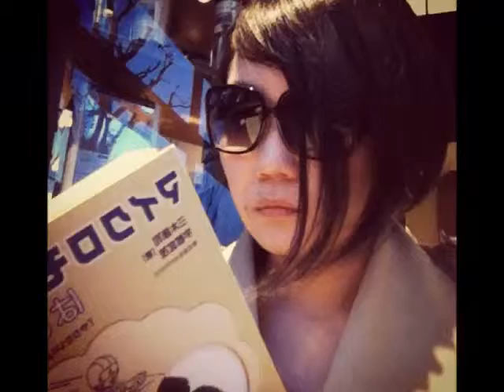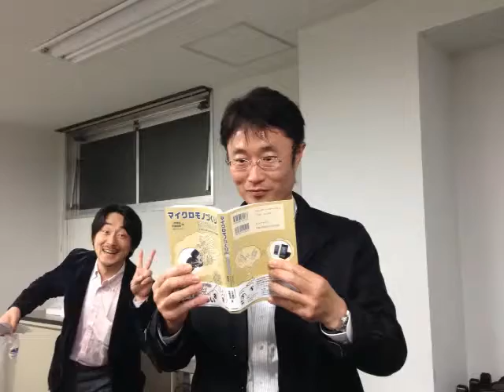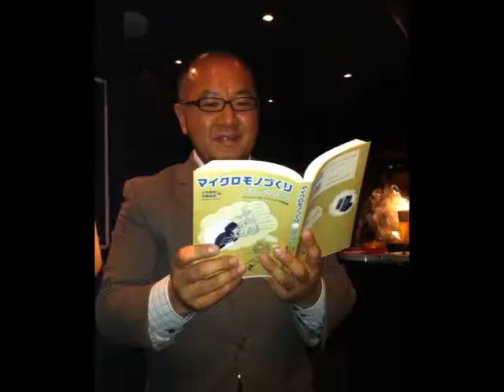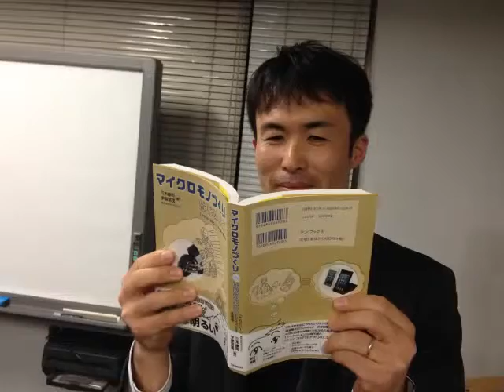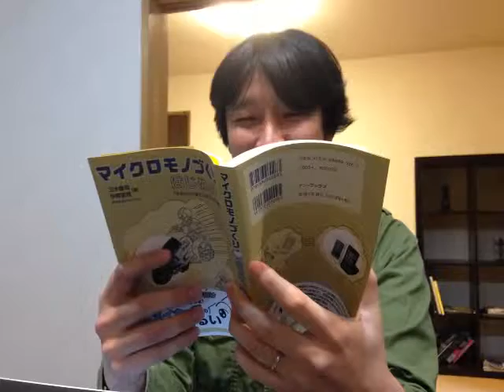「マイクロモノづくりはじめよう」のある風景 Movie2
マイクロモノづくりはじめよう ~「やりたい! 」をビジネスにする産業論~
enmono（エンモノ）三木 康司 (著), 宇都宮 茂 (著)

内容紹介
★サラリーマンも上司の下請け。脱・下請けするなら、今でしょ!

「マイクロモノづくり」は「自分が本当にやりたいコト」に気付いて、それをビジネスに­していく、今まさに迎える時代の産業革命論だ。
クライアントに逆らえない中小企業やフリーランス、そして上司に逆らえない会社員――­。大量生産・大量消費の資本主義では「自分が本当にやりたいコト」のために、時間やコ­ストを犠牲にすることは「罪」だった。
だが、時代は変わった。

★メイド・イン・ジャパニーズ・ドリーム――ワクワクモノづくりで世界を元気にする!

インターネットの普及、デジタルツールの進化でインフラは低コスト化した。
人々の心にも変化が起きている。
多くの人たちが、大量生産品では満足できずに、他の人とはちょっと違う何かを求めはじ­めている今、マイクロな市場に向けてのモノづくりが価値を生み出すようになった。
「自分が本当にやりたいコト」をして、幸せに生きていける時代がやって来たのである。
本当に必要なモノを、本当に必要なだけ数だけ生産し、本当に必要な数だけ消費する。
地球と共生し、人間の幸福を取り戻すための産業論を最前線の事例とともに紹介する。

【紹介事例】
●たった一人の「一人家電メーカー」がつくったクールなLEDライト「STROKE」
●町工場のメイド・イン・ジャパンに、クラウドファンディングで応援メッセージが続々­。ヌンチャク型iPhoneカバー「iPhone Trick Cover」
●デザイナーの熱意がエンジニアを動かした。そしてそのこだわりは世界にも通じた。夢­を乗せた電動バイク「ZecOO」
など...

SOUND
VHS by Jahzzar is licensed